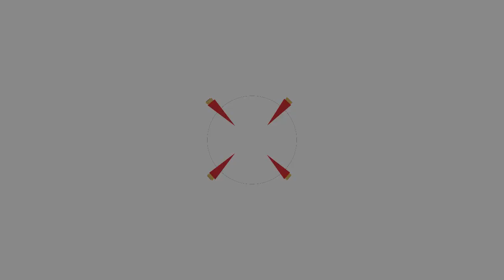E9 Matt & Joe: The Nicest Guys in Digital Agency Talk About All Their Success and Failures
Our Guest: Matt Wolfe and Joe Fier, Hosts of the Hustle & Flowchart Podcast/Evergreen Profits

In this episode, Matt Wolfe and Joe Fier shared the story of how their agency started, why they left the traditional marketing agency model, and pricing strategies learned from running an agency.

Also, don’t miss the beginning “cake” story.

Conversation Highlights
● The scary (but exciting) experience of getting your first client
● Growing your client base as a marketing agency
● Breaking free of the agency model into something new
● Profitable pricing ideas & tips to keep your clients (and your business) happy

Key Podcast Moments
[01:32] War stories from crappy jobs
[08:32] Agency origin story
[10:17] The story of the first client
[14:00] The pivot from agency to something else
[18:48] Why Matt and Joe left the agency business model
[20:50] What would you change if you were to run an agency today
[26:10} Why you should be niche-focused and not broad

Magic Marketing Quotes from our Guest
“There is a market for everything.”
“Our pitch was 10 grand and 20% of revenue...In our heads, we’re like ‘if this guy says ‘yes”, we’re rich.”
“Within 3 months….we got him...making 10 grand a month.”
“That one-off thing, I did for so many years. It just felt like I was chasing cash.”
“Over-communicating with your clients. You can’t go wrong.”

If you want to know more about Matt & Joe